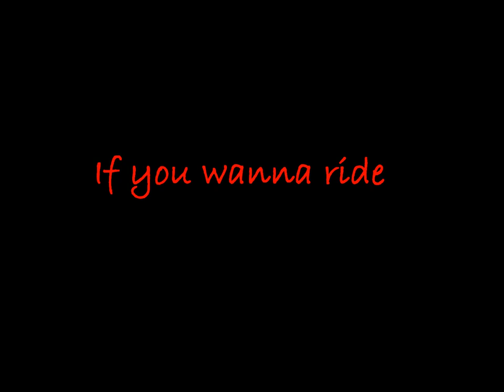Grim Reapers MC Motorcycle Rodeo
Grim Reapers MC Motorcycle Rodeo and 2011 Toy Run
JOHN FOGERTY
"A Hundred And Ten In The Shade"

Way out there in the cotton
Sun beatin' down so hard
Sweat rollin' of this shovel
Diggin' in the devil's boneyard
Sure like a cool drink of water
Soft rag to soothe my face
Sure like a woman to talk to in this place

It's a hundred and ten
Hundred and ten in the shade
Goin' way down
Mama won't you carry me

Handle so hot I can't stand it
Might shrivel up and blow away
Noonday sun make you crazy
Least, that's what the old men say

Bottom land hard as a gravestone
Couldn't cut it with an axe
Gonna lay me down right here

Sometimes late in the evenin'
Everything is quiet and still
I set here and think about leavin'
Lord, I guess I never will
Heartache down in that city
Bright light scares me anyway
Sure like a woman to talk in this place